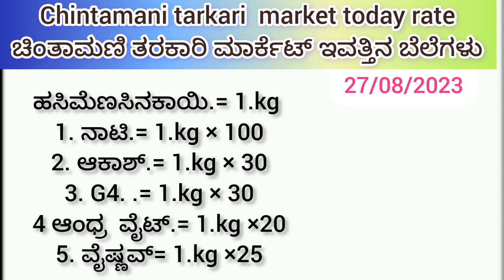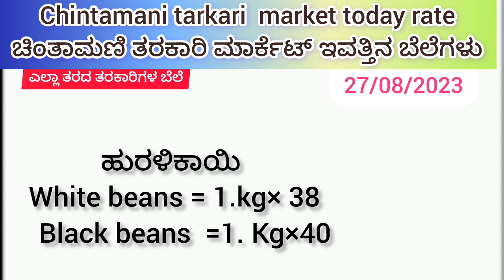ಚಿಂತಾಮಣಿ ತರಕಾರಿ ಮಾರ್ಕೆಟ್ ಇವತ್ತಿನ ಬೆಲೆಗಳು 27/08/2023 Chintamani tarkari today rate